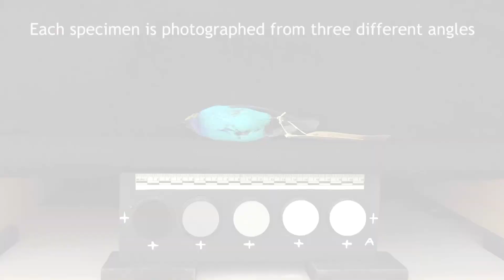Measuring bird colouration using museum specimens | University of Sheffield & NHM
A behind the scenes look at how researchers at the University of Sheffield use modified digital cameras to measure the colouration of birds using museum specimens housed at the Natural History Museum, Tring.